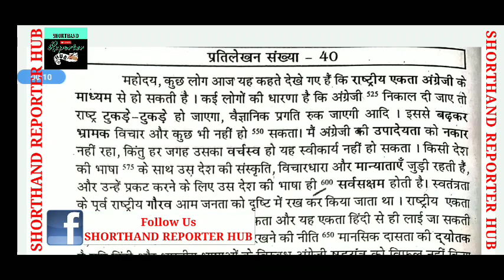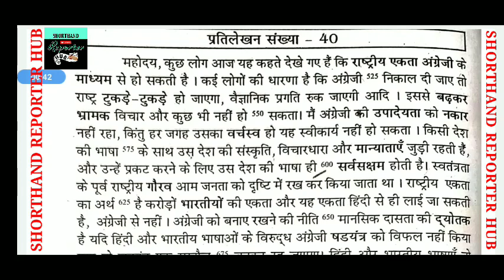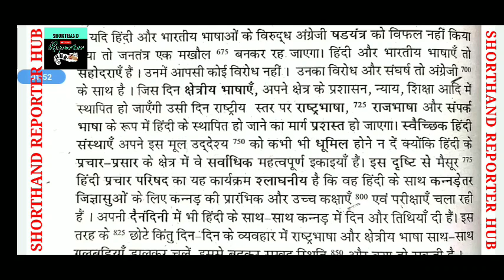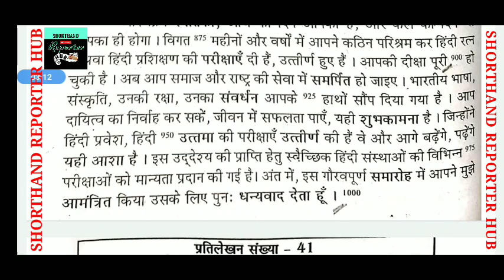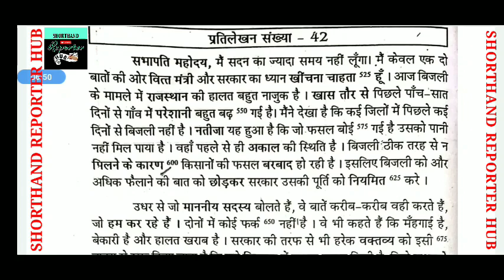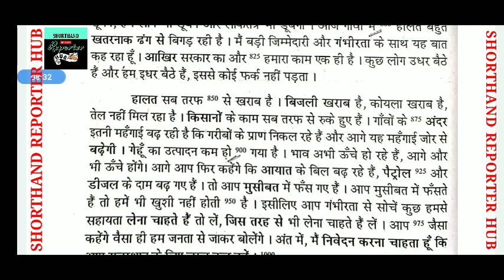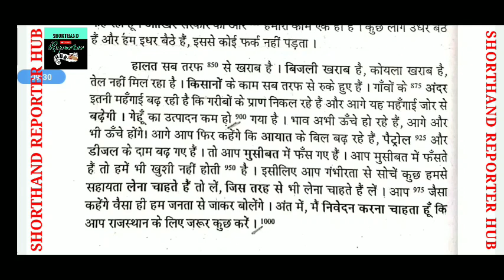160 wpm hindi dictation | hindi shorthand dictation 160 wpm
160 wpm hindi dictation
160 wpm dictation hindi
shorthand hindi dictation 160 wpm
160 wpm shorthand hindi dictation
160 wpm dictation
160 wpm hindi shorthand dictation
160 wpm shorthand dictation
shorthand dictation
hindi dictation
parliament reporter hindi dictation
parliament reporter dictation 160 wpm
steno guruji,Steno guruji 160 wpm

Hi Friends,
This Channel has been created for Online Preparation of Parliament Reporter, Vidhan Sabha Reporter, SSC (C & D) Stenographer, High Court Stenographer and other Examination.